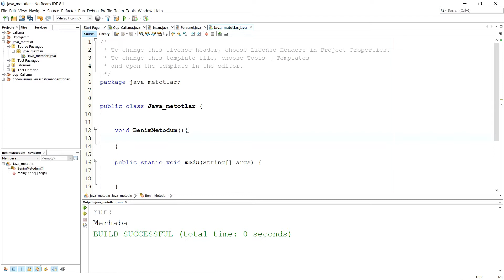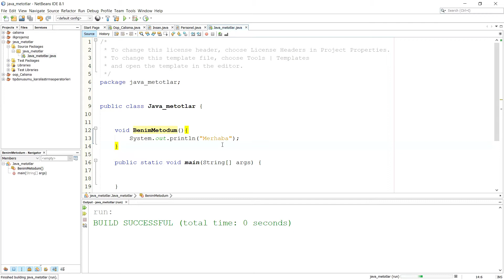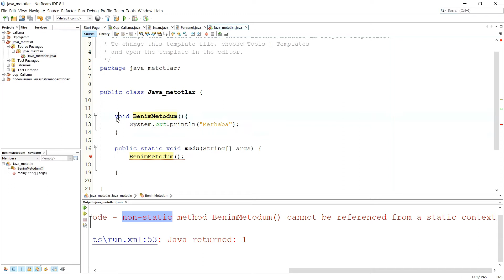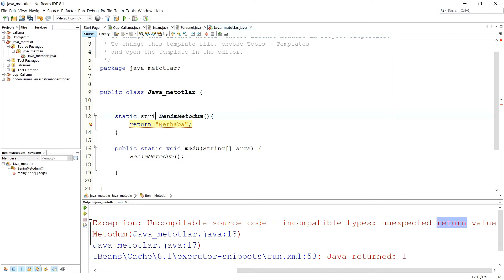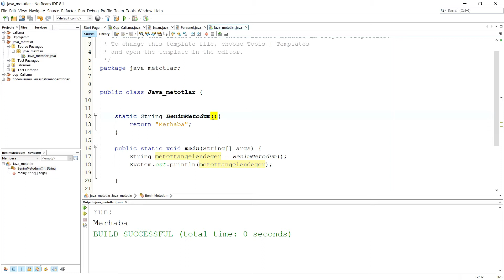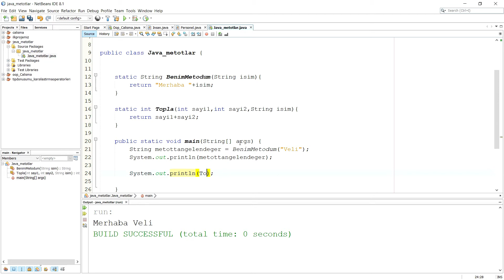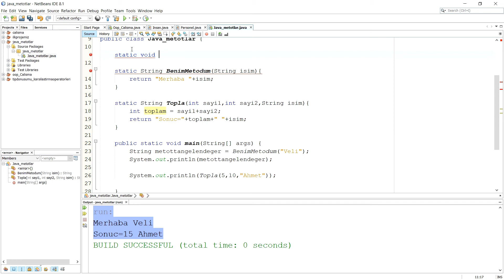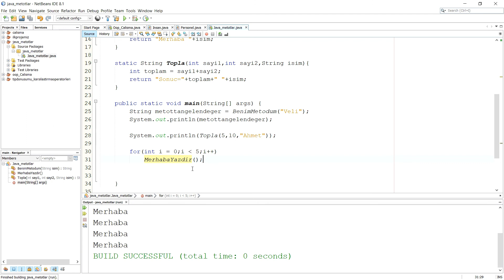Java Programlama Dersleri OOP - 15 | Metotlar